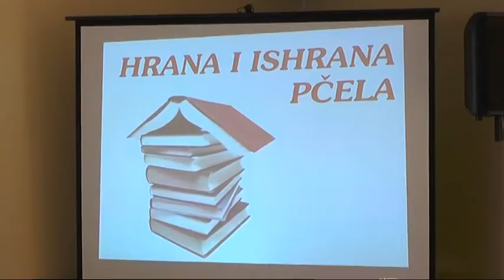PREDAVANJE ''HRANA I ISHRANA PČELA''